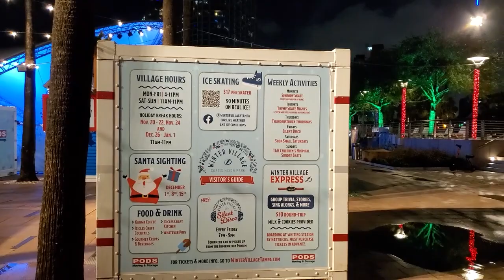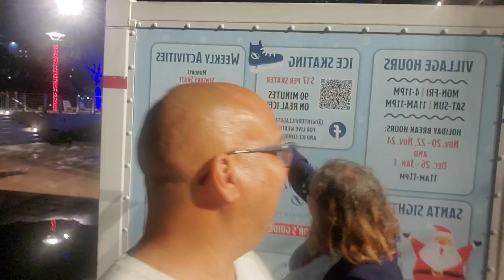Downtown Tampa Florida paseo /VlogMas 2023 Día 6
Hoy decidimos dar un paseo por Winter Village en Tampa.

Aprende con Latinos en RV***📖 "Guía Básica para comenzar la vida en una Casa Rodante" LINK 👇🏼

Cuantas más personas lleguemos, más crecerá nuestra comunidad y más posibilidades tendremos de mejorar.
2-Suscripción a miembros: Si aún no lo han hecho, considera unirte a nuestro programa de miembros. Esto les brindará acceso a contenido exclusivo, insignias personalizadas y emojis especiales en los comentarios. Además, estarán mostrando un compromiso continuo con lo que hacemos.
3-Compra de productos en nuestra tienda en línea: Ya esta disponible una línea de productos relacionados con nuestro contenido. Adquirirlos no solo es una forma de apoyarnos, sino también una manera genial de mostrar su amor por lo que hacemos.
4-Donaciones: Si desean hacer una contribución única, las donaciones son una excelente manera de mostrar su apoyo. Cualquier cantidad es bienvenida y apreciada, y nos ayuda a seguir adelante con nuevos proyectos y mejoras.
No importa cuál sea la forma en que elijan apoyarnos, sepan que cada gesto cuenta y es profundamente apreciado. Juntos, seguiremos creciendo, aprendiendo y creando contenido que nos apasiona.

Gracias por visitar nuestro canal! ... Nos vemos en el camino.. Erdwin y Sindy
Latinosenrv.com
Thebestbridge.com